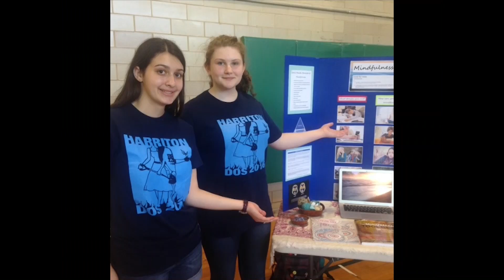Harriton High School Day Of Service 2016 | Ricky Reports on The RAM Report | HarritonTV